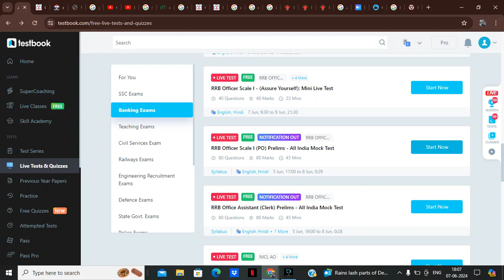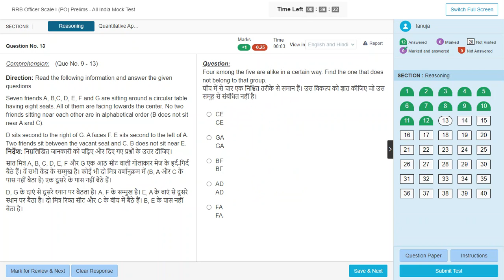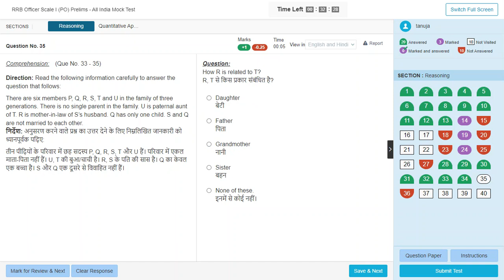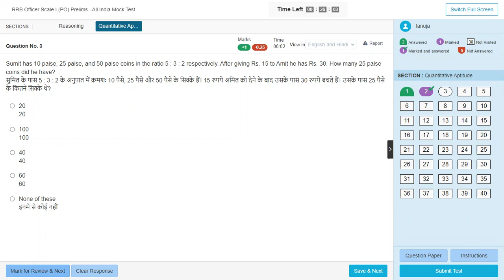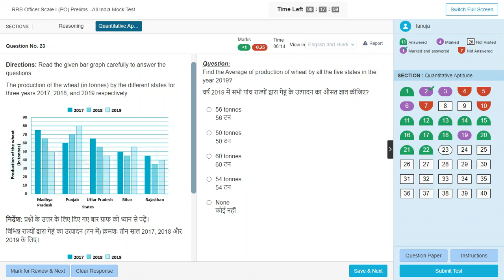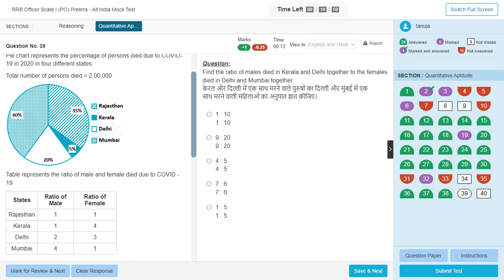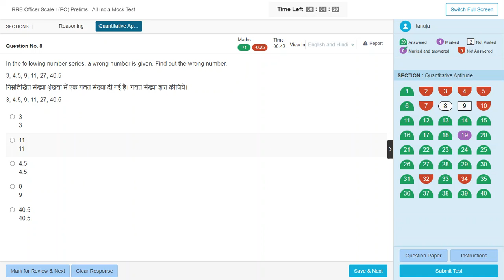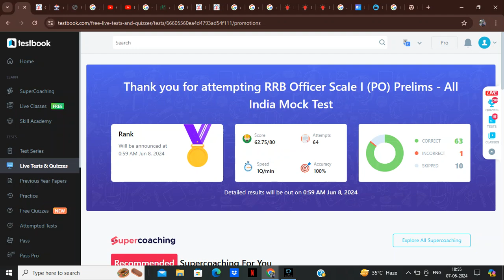RRB PO live mock JUNE 7-8 of testbook ..UR SCORE??..